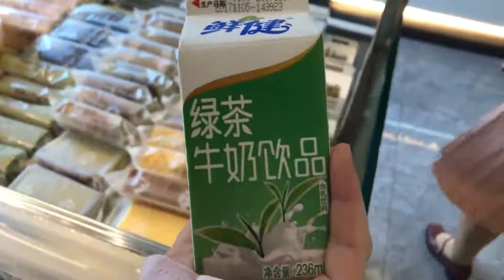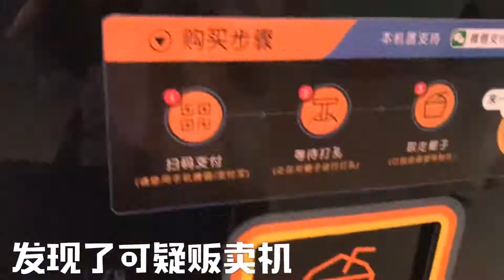Eliwa 许杨玉琢 -【绵羊TV】小偶像的校园流水账 第五期 vlog_EP5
Eliwa 许杨玉琢 - 绵羊TV